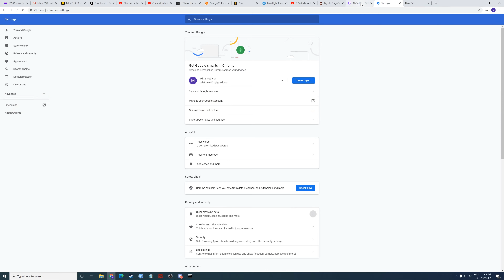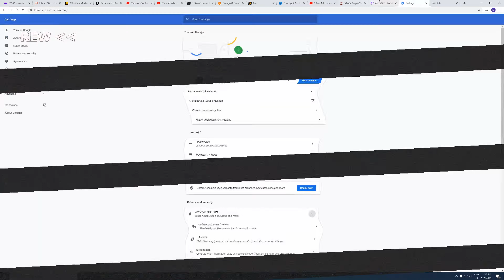Twitch error code #1000 Problem solved tutorial under 30 sec *** 4k content ***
I like to share with everyone the problems I have encounter.